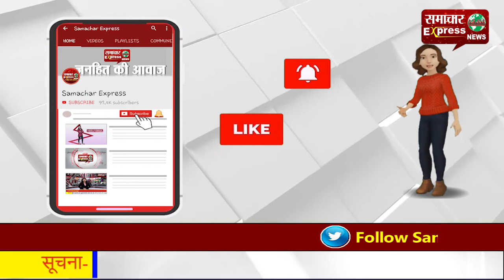नववर्ष पर पैदा हुए बच्चों की संख्या कोरोना से मरने वालों की संख्या से अधिक..!